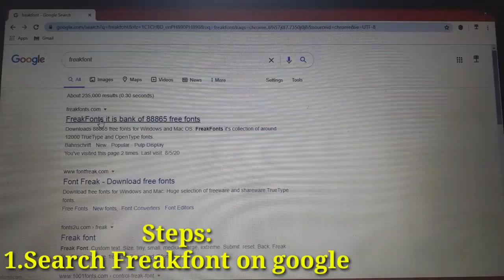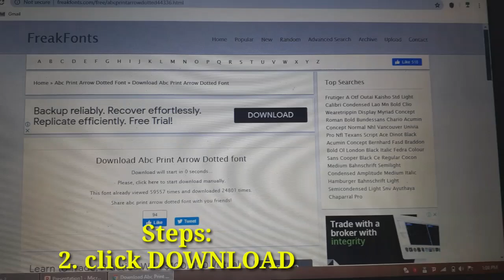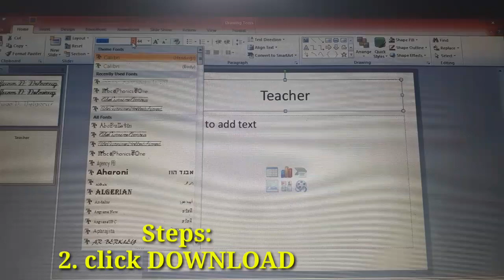How to Make Dotted/Tracing Letters on any Microsoft Applications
Ang channel na ito kapupulutan ng paunti-unting kaalaman patungkol sa mga nangyari na, nangyayari palang at maaaring mangyayaring mga bagay2 sa ating bansa at maging sa ibang bansa.